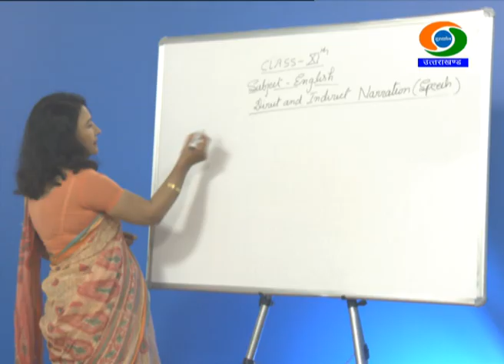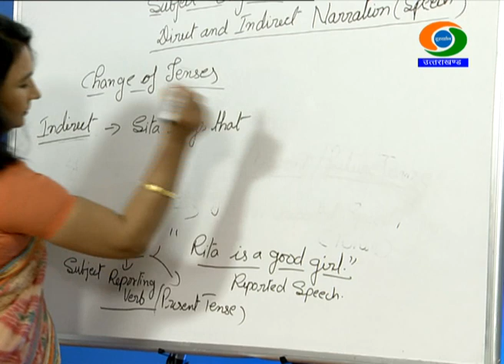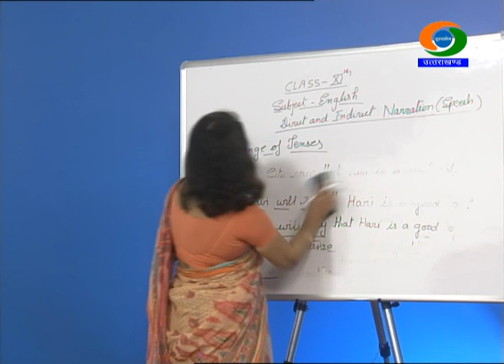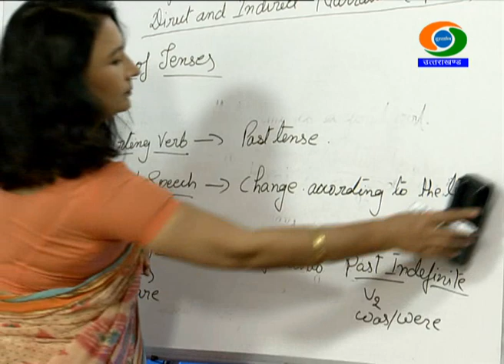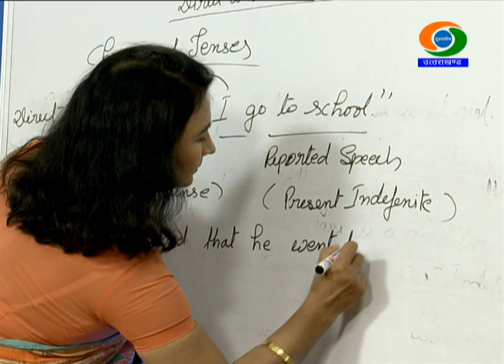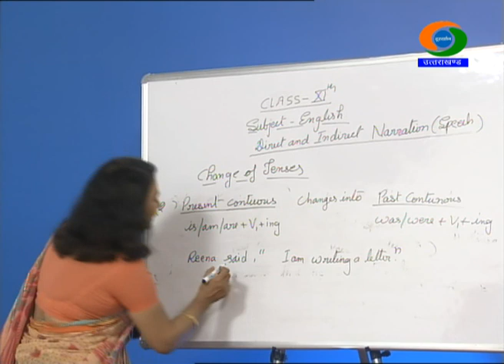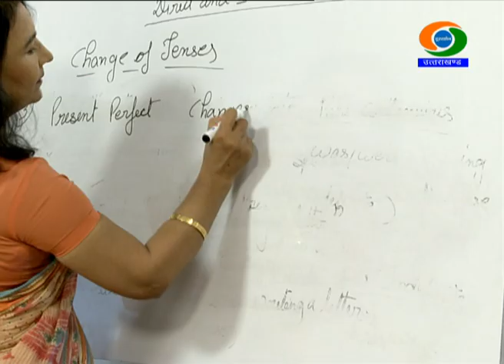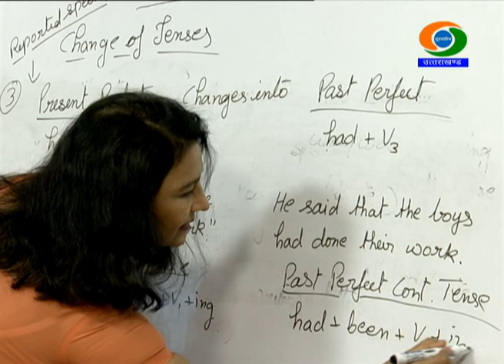11th Class, ENGLISH, 07/09/2020, 13.30-14.00Hrs, GYANDEEP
CLASS-11th ,SUBJECT-ENGLISH , GYANDEEP EDUCATIONAL BROADCAST BY SCHOOL EDUCATION DEPTT UTTARAKHAND DATED 07/09/2020, TIME- 13.30PM